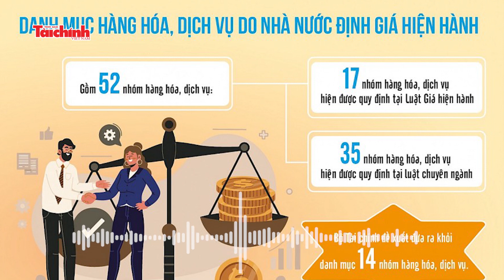Podcasts: Luật Giá (sửa đổi): Bổ sung danh mục hàng định giá, đảm bảo quyền lợi người tiêu dùng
Theo Bộ Tài chính, qua rà soát cho thấy, những mặt hàng đã được bổ sung tại các luật chuyên ngành thời gian qua có tính chất độc quyền hoặc thị trường cạnh tranh, nên việc bổ sung vào Danh mục hàng hóa, dịch vụ do Nhà nước định giá là phù hợp, để có sự điều tiết nhằm bảo vệ quyền lợi người tiêu dùng hoặc các mục tiêu an sinh, phát triển kinh tế - xã hội.